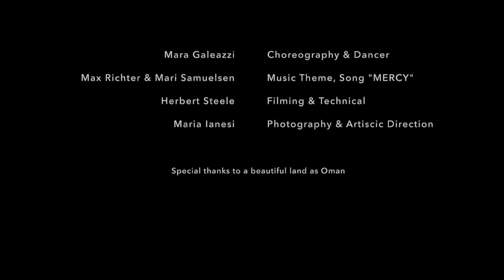Mara Galeazzi in "SOLA"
Mara Galeazzi performing "SOLA"
a choreography by Mara Galeazzi, filming and photography by Maria Ianesi, music by Max Richter for a Project by Joshua Royal
THE NAKED TRUTH ONLINE PREMIERE - WORLD AIDS DAY 2020
Filmed between August and September 2020